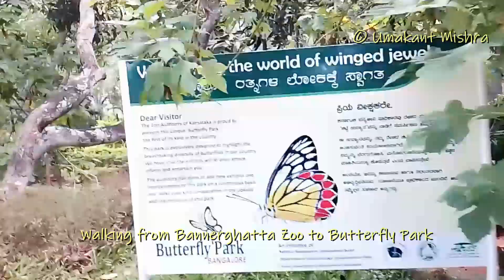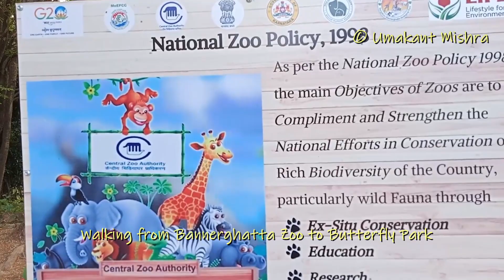Walking from Bannerghatta Zoo to Butterfly Park- half Km (Bangalore)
Entry Ticket for Butterfly Park- Rs 50/-
You can book zoo/safari/butterfly park tickets online, even in advance
Butterfly park is adjacent to Banerghata zoo, separate entrance. Hence you can go to Butterfly park even without going to the zoo.
Timing- 9.30 AM to 5 PM, Sunday Open, Tuesday Closed